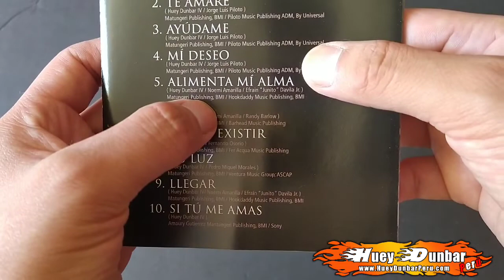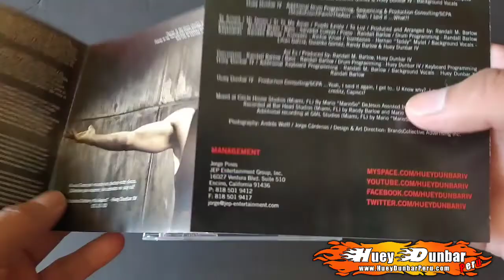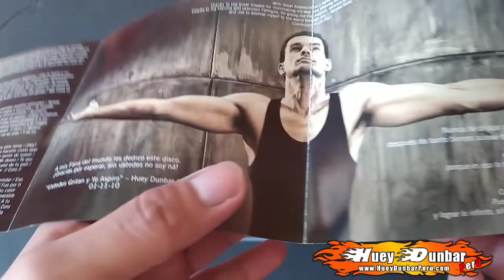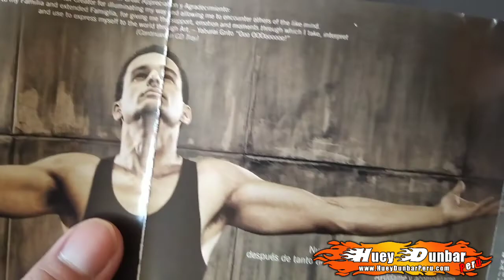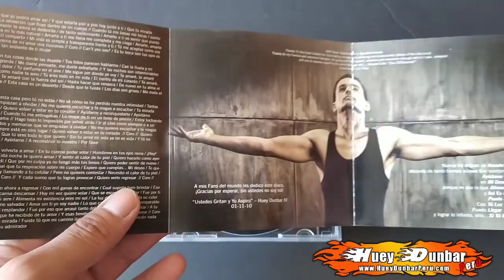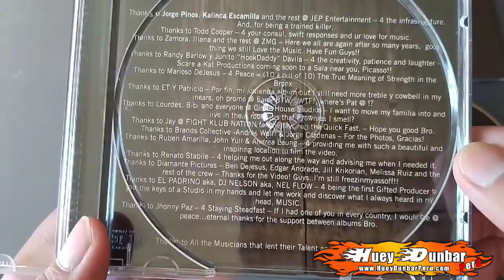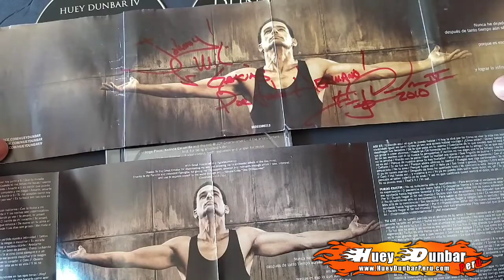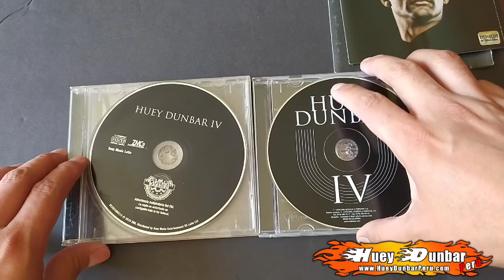Revisamos el Disco Huey Dunbar IV - El Ultimo Disco de Huey Dunbar 2010 - Nominado a Latín Grammy